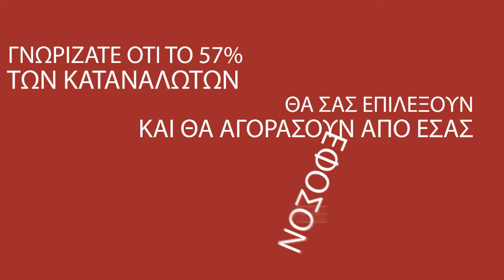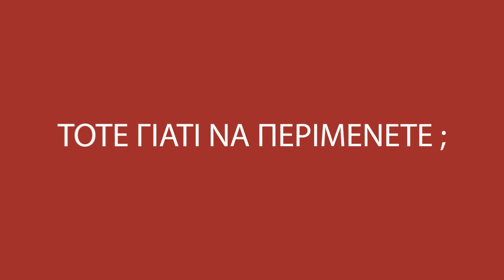Γιατί η επιχείρησή σας χρειάζετε ένα promo video ?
Δείτε το επεξηγηματικό βίντεο της intelligent life για να ενημερωθείτε για όλα τα στατιστικά στοιχεία που δείχνουν για ποιό λόγο η επιχείρησή σας χρειάζεται να έχει το δικό της σύντομο προωθητικό online promo video !

Επικοινωνήστε μαζί μας για να δημιουργήσουμε το δικό σας!